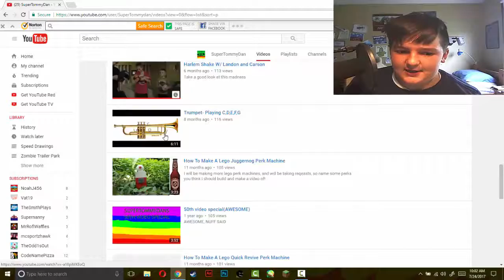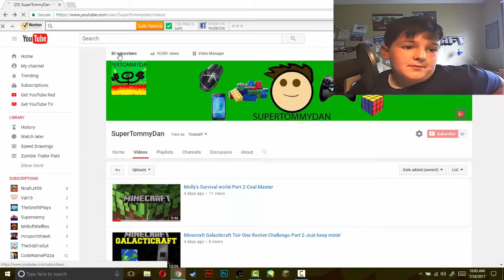Thanks for 10,000 veiws!